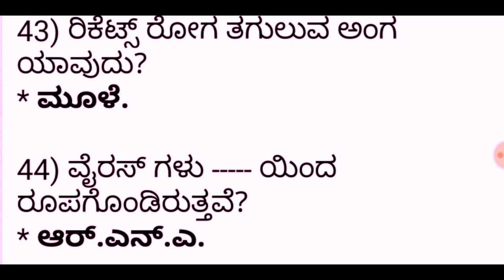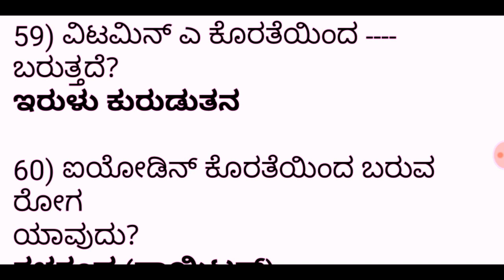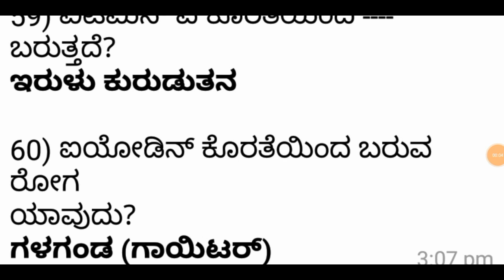Kannada Gk Science important questions and answers for all type exams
Kannada gkweekly

Kpsc
FDA
SDA
RRB
Jailer
Warder etc.. exams

KANNADA GK
GKTODAY KANNADA